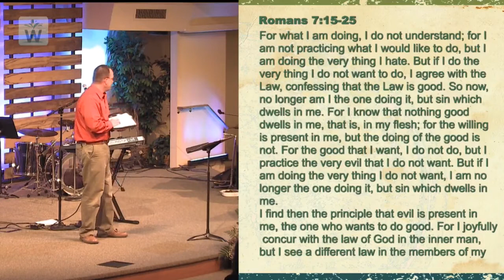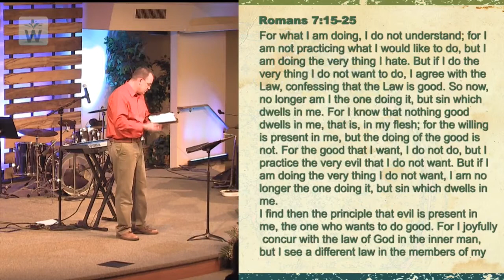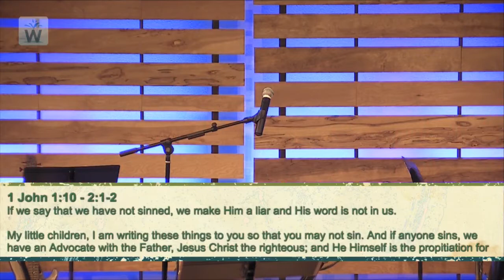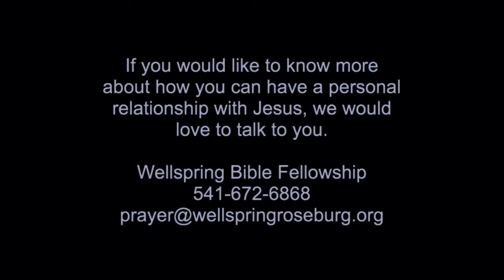Morning Worship 4/30/2017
1 John; Speaker: Craig Kinney